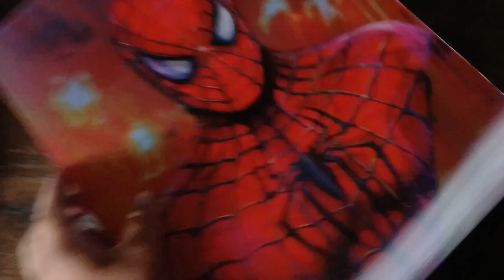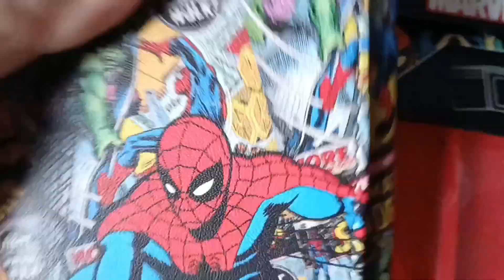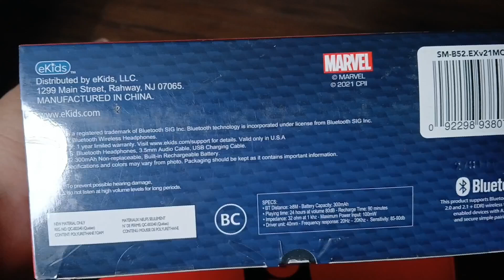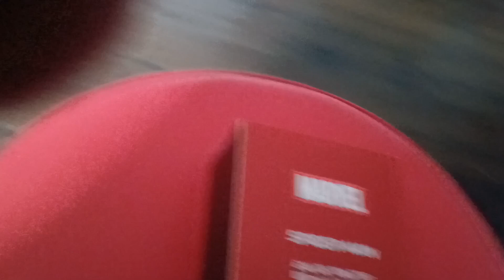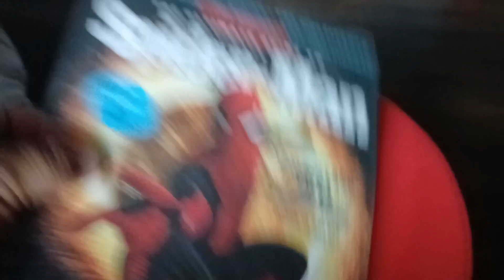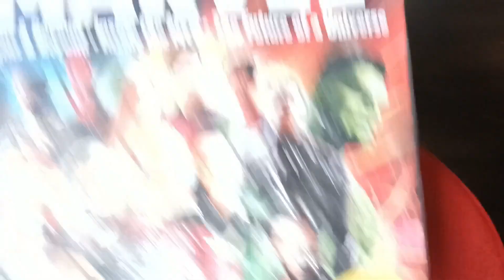Spiderman march collection part 1